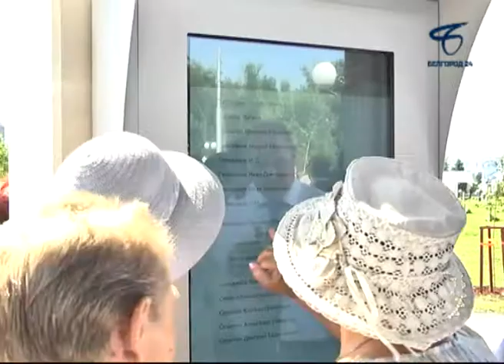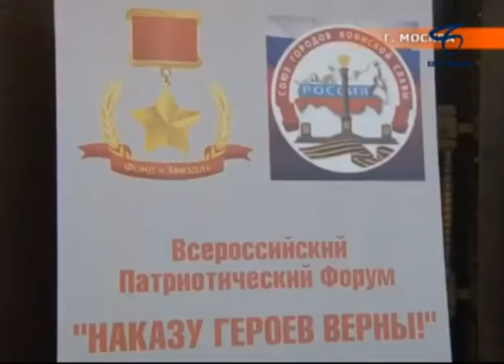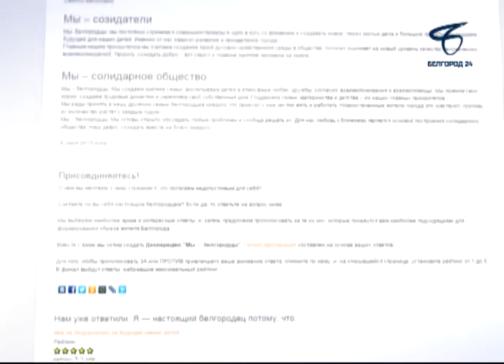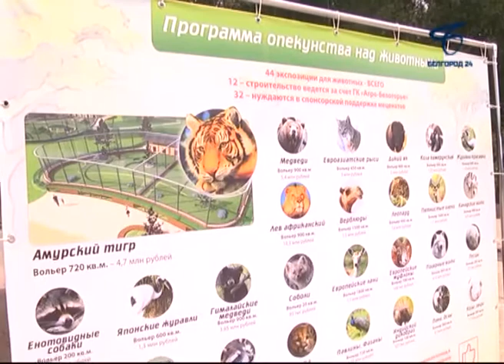Телепрограмма «Разговор с мэром»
Транслировалась на «Белгород 24» 5 августа 2015 года в 19 часов, с повтором после прямого эфира с Соборной площади. А также 6 августа — в 9:30, 16:30 и 20:50.